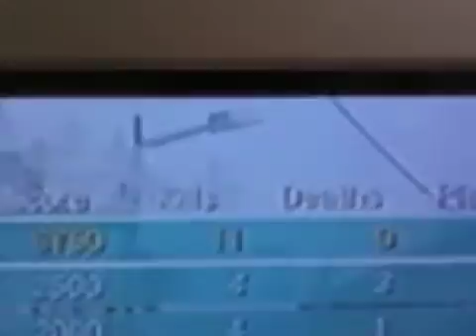NinjaMuffinLive - 11-0 SnD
Awesome lol